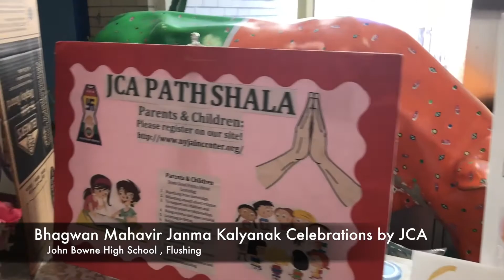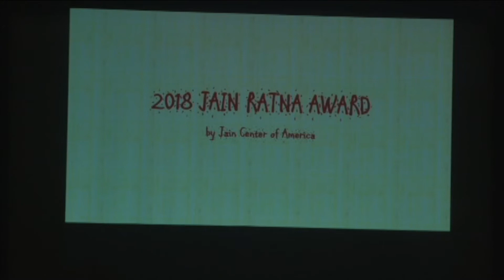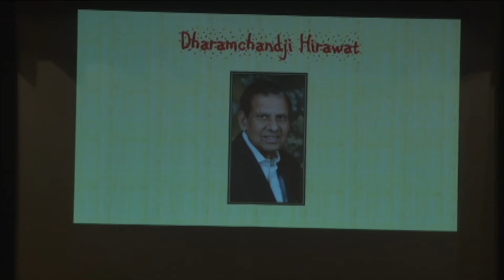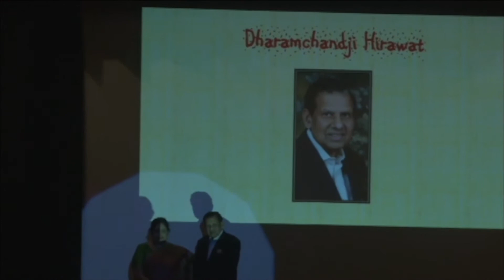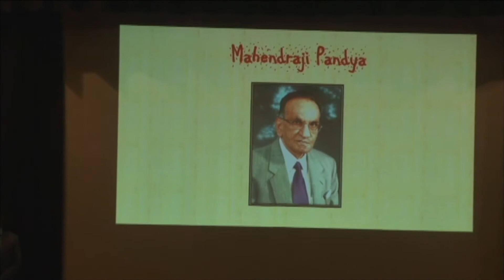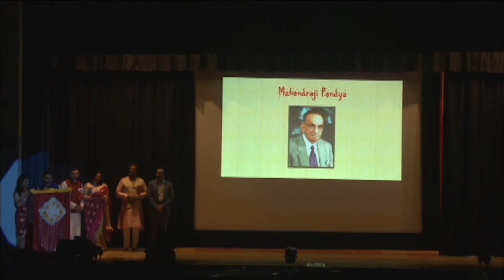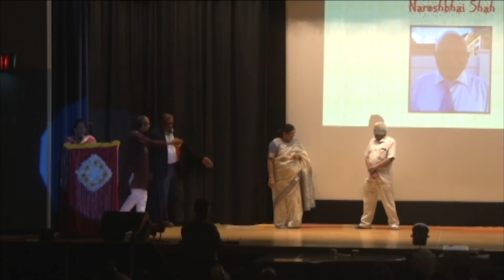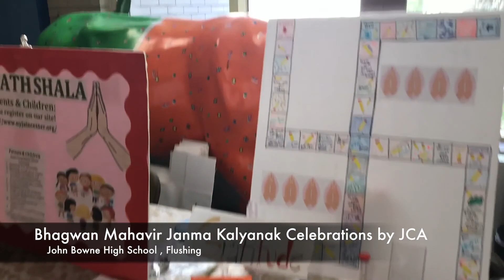Mahavir Jayanti in NY BY JCA Part 2